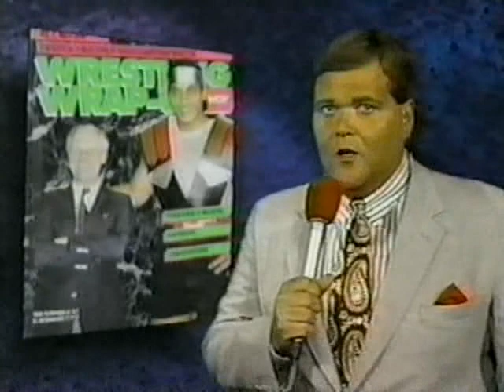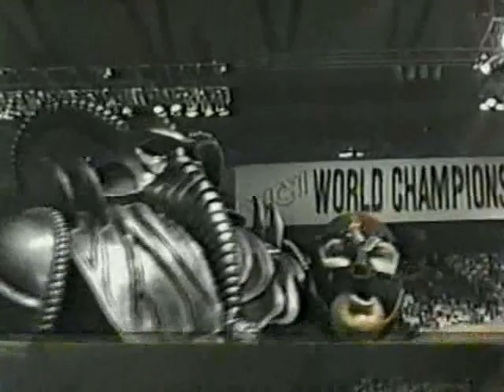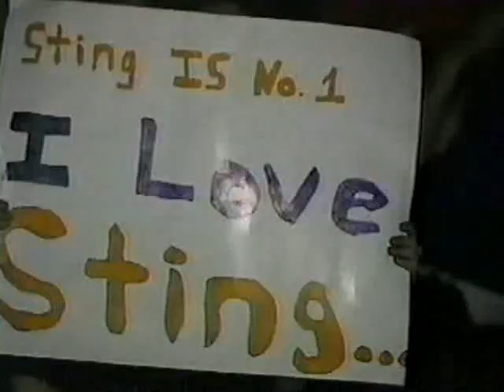WCW - World Championship Wrestling - 07-21-1990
Brian Pillman & Z-Man vs. The State Patrol

Sid Vicious vs. Tim Hughes

Tommy Rich vs. The Shadow

Doom vs. Tony Burton & Dave Johnson

The Rock-n-Roll Express vs. Joe Cazana & Snake Watson

Mark Callous vs. Joe Pedera

Paul Orndorff vs. Paul Lee

Sting vs. Barry Horowitz

Ric Flair & Barry Windham vs. James McKinnon & Art Mesa